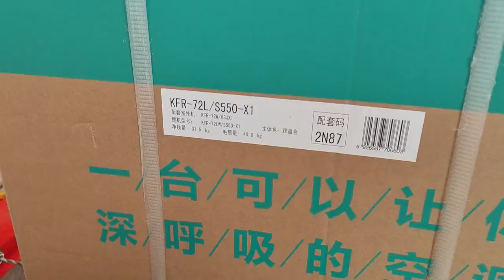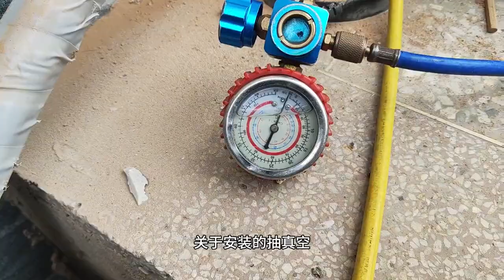花5000块钱买海信空调，该有的配置基本都有，至今没后悔！